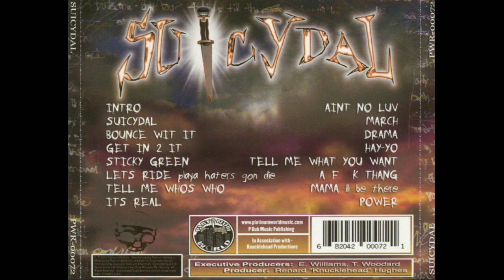Suicydal - Get In 2 It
Suicydal - Suicydal (2001) - Birmingham, Al